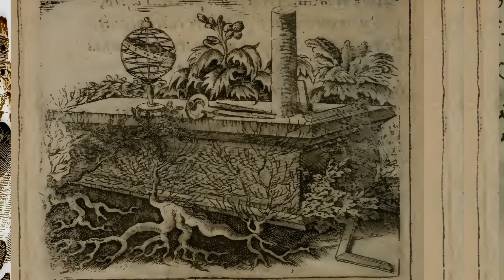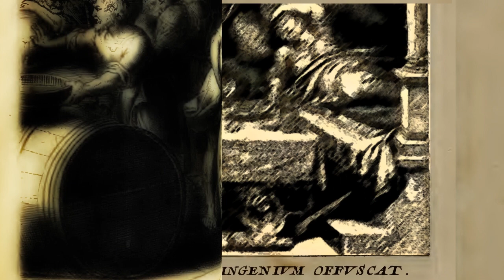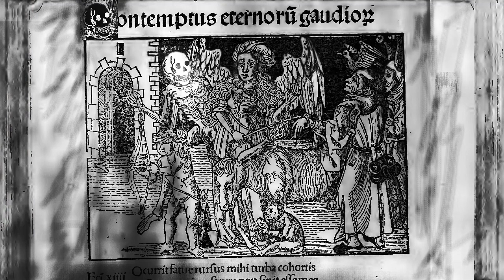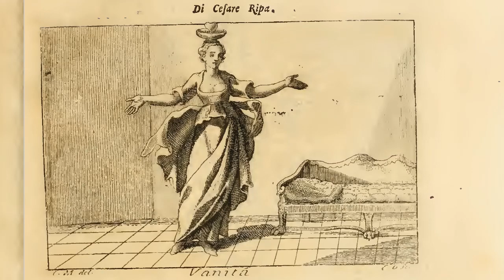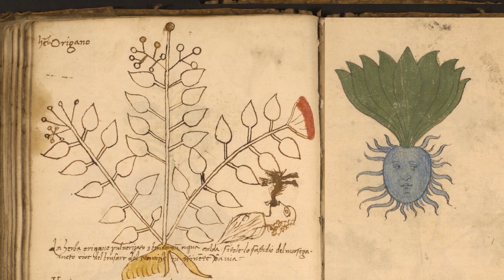'The Madnessing March Of William Kempe', Trio in G Minor for Viola, Cello & Piano - allis vanity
DESCRIPTION IN ENGLISH AND SPANISH

William Kempe (c. 1560 – c. 1603), commonly referred to as Will Kemp, was an English actor and dancer specialising in comic roles and best known for having been one of the original stage actors in early dramas by William Shakespeare.

In February and March 1600, he undertook what he would later call his "Nine Days Wonder", in which he morris danced from London to Norwich (a distance of about 110 miles or 177 km) in a journey which took him nine days spread over several weeks, often amid cheering crowds. Later that year he published a description of the event to prove to doubters that it was true.

I used a woodcut of Kempe's 'Nine Days Wonder' for accompanying the ominous music of the final part of my composition 'All In Earth Is Vanity, An Orchestral Description' (black plague, alchemy, madness, apocalypse, dance of death  and death itsef, of course).

Seeking in some way to represent human madness, I found the aforementioned engraving by chance. I found the story fascinating and decided to develop a music piece inspired by that anecdote.

Most of the images that accompany this composition are taken from old books from the late medieval, Renaissance and Baroque periods. Many of them fall into the category of emblems, abstract or representative pictorial images that represent a concept, such as a moral truth, an allegory, or a person, such as a monarch or a saint. I have used works by different authors and in different languages (Latin, English, French, Italian, German, Spanish, Dutch). Among the most representative and influential works of which I have taken an image are 'Emblematum liber', by Andrea Alciatio, 'Iconologia', by Cesare Ripa, or 'Les songes drolatiques de Pantagruel', by Richard Breton and François Desprez . Curiously, the Kempe engraving with which the video begins and ends is neither a moral emblem nor an iconographic representation. Currently, it would be collected as breaking news in the cultural section. 424 years have now passed since that event. Here I bring this curious story in the form of a musical composition, specifically a march, a madnessing march, instrumented as a piano trio, with the viola and cello being the instruments that accompany the piano.

I hope you enjoy this video, as much as I have enjoyed its musical composition and visual representation.
a. v.

DESCRIPCIÓN EN INGLÉS Y CASTELLANO

William Kempe (c. 1560 – c. 1603), comúnmente conocido como Will Kemp, fue un actor y bailarín inglés especializado en papeles cómicos y mejor conocido por haber sido uno de los actores de teatro originales en los primeros dramas de William Shakespeare.

En febrero y marzo de 1600, emprendió lo que más tarde llamaría su "Maravilla de los Nueve Días", en la que bailó una danza de Morris desde Londres hasta Norwich (una distancia de aproximadamente 110 millas o 177 km) en un viaje que le llevó nueve días repartidos en varias semanas, a menudo entre multitudes que lo vitoreaban. Más tarde ese año publicó una descripción del evento para demostrar a los escépticos que era cierto.

Utilicé un grabado en madera de la "Maravilla de los Nueve Días" de Kempe para acompañar la ominosa música de la parte final de mi composición 'All In Earth Is Vanity, An Orchestral Description' (osarios, peste negra, alquimia, locura, danza de la muerte, apocalipsis, la muerte misma , por supuesto).

Buscando de algún modo representar la locura humana, encontré por casualidad el grabado mencionado. Encontré la histoiria fascinante y decidí desarrollar una pieza musical  inspirándome en esa anécdota.

La mayor parte de las imágenes que acompañan está composición están tomadas de viejos libros de las épocas tardomedieval, renacentista y barroca. Muchas de ellas entran dentro de la categoría de emblemas, imágenes pictóricas abstractas o representativas que representan un concepto, como una verdad moral, una alegoría, o una persona, como un monarca o un santo. He hecho uso de obras de diferentes autores y en diferentes idiomas (latín, inglés, francés, italiano, alemán, castellano, neerlandés). Entre las obras más representativas e influyentes de las que he tomado alguna imagen se encuentran 'Emblematum liber', de Andrea Alciatio, o 'Iconologia', de Cesare Ripa, o 'Los Sueños Droláticos de Pantagruel', by Richard Breton and François Desprez. Curiosamente, el grabado De Kempe con que comienza y termina el video, no es ni emblema moral, ni representaciíon iconográfica. Actualmente, se recogería como noticia dentro del apartado de actualidad cultural. Han pasado ya 424 años desde aquel evento. Aquí traigo esta curiosa historia en forma de composición musical, en concreto una marcha, una enloquecida marcha, instrumentada como un piano trio, siendo la viola y el cello los instrumentos que acompañan el pìano.

Espero que disfrutéis este video, tanto como yo he disfrutado de su composición musical y plasmación visual.

a. v.